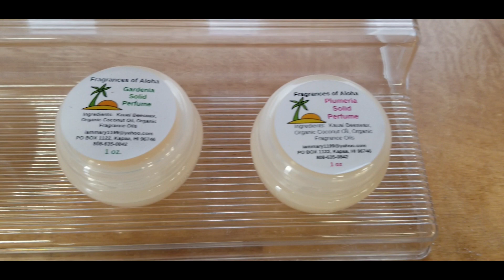Solid Perfumes by Fragrances of Aloha at The Kauai Store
These great little solid perfumes are made from three simple ingredients:  Kauai beeswax, organic coconut oil and organic fragrance oils.